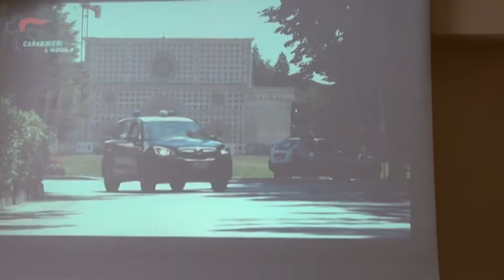Rubavano rame e ai bancomat: arresti dei carabinieri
I carabinieri della Compagnia di L'Aquila, coadiuvati dai Cc delle Compagnie di Montesilvano, Pescara e Vasto, stanno eseguendo 14 misure cautelari in carcere e agli arresti domiciliari, nell'ambito di una vasta operazione denominata "Raiders"